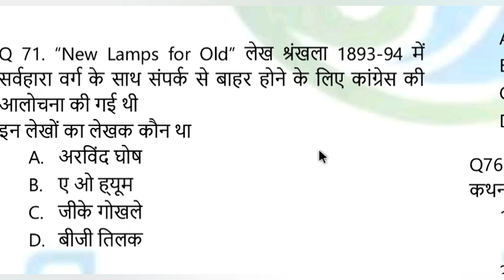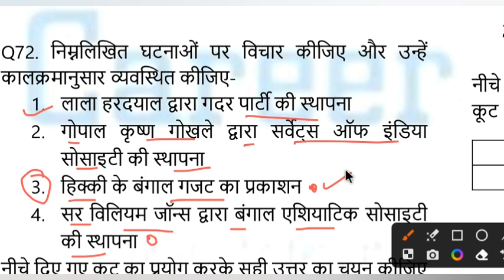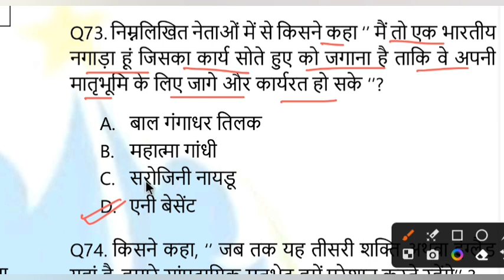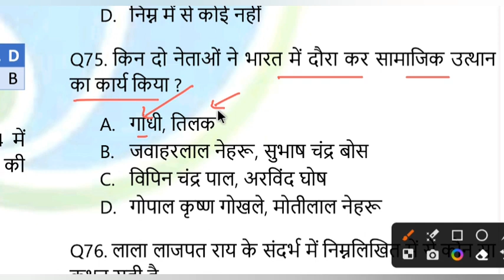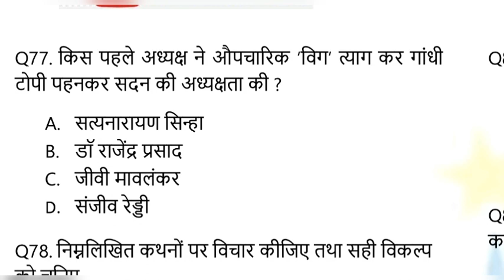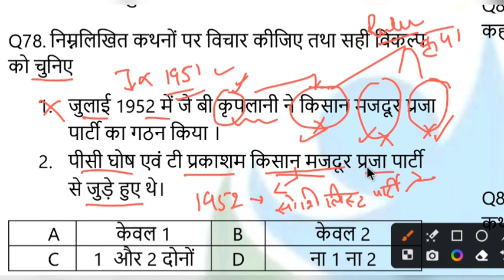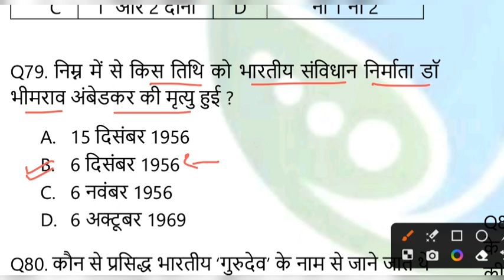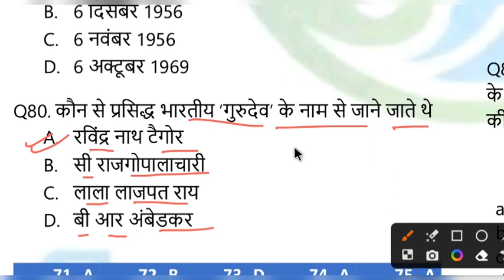5000+ MCQ #06 Modern Indian History आधुनिक भारतीय इतिहास uppcs ro beo upsssc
In this video series we will cover most important 5000 indian history mcq . In this series all important indian history will be covered. You need to watch each video completely so nothing can be left behind.
For PAID DESCRIPTIVE MCQ PDF
THANKS FOR BEING WITH CAREER MITRA.